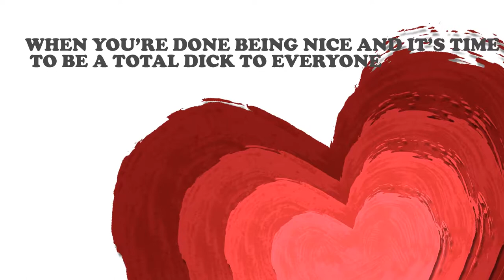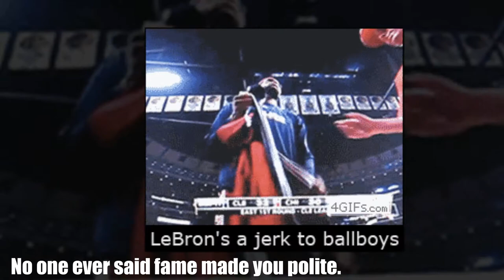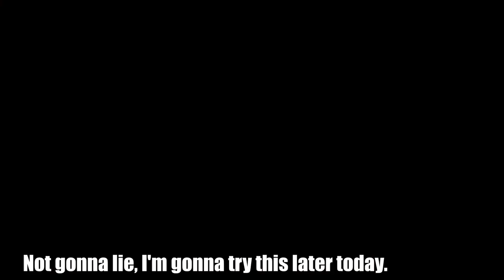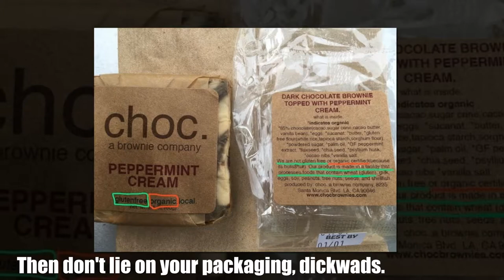Funny News Center: 10+ WHEN YOU’RE DONE BEING NICE AND IT’S TIME TO BE A TOTAL DICK TO EVERYONE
-10+ Times Tattoo Owners Proudly Posted Their New Tattoos Online Just To Realize They Made A Mistake